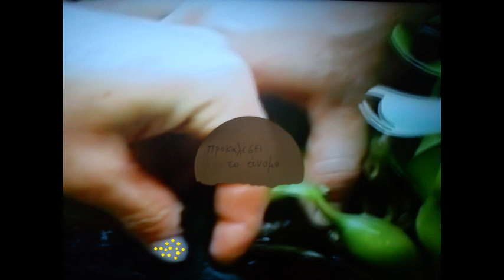θα φάμε χρυσά κουτάλια - Άγγελος κυρίου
σειρά ηχογραφημάτων σταθερού τίτλου (προκαλέσει το άνομο), διαφορετικής εικόνας, μοναδικής ηχογράφησης